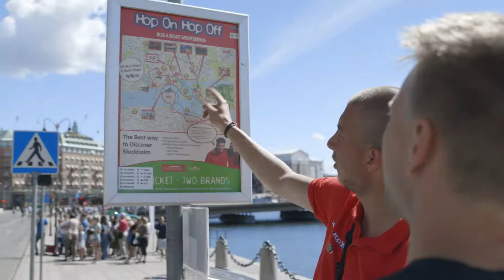Hop On – Hop Off med buss i Stockholm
Se det bästa av Stockholm med våra Hop On – Hop Off-bussar under 24h eller 72h. Du kan hoppa på och av så mycket du vill!